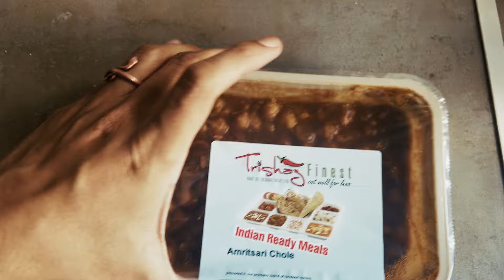Keechoo talking about past life 😳 Shocking | Life in UK vlogs